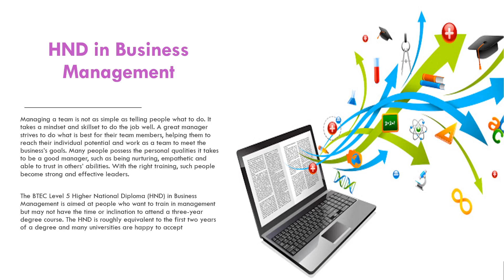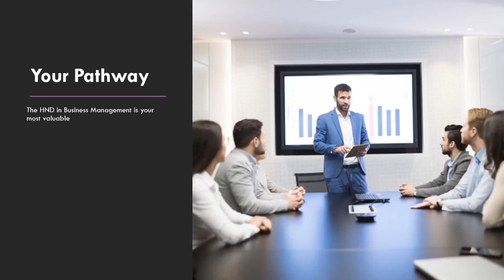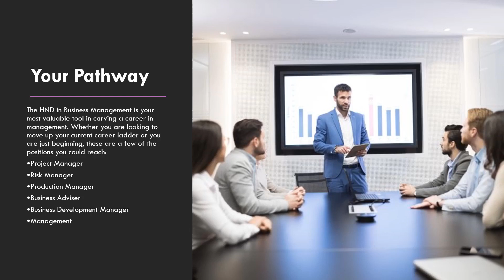HND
HND courses now you can learn live online from College Of Contract Management United Kingdom.